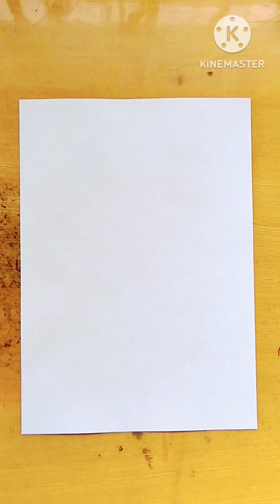3D drawing, draw with a pencil, drawing school, drawing is my hobby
3D drawing, draw with a pencil, drawing school, drawing is my hobby